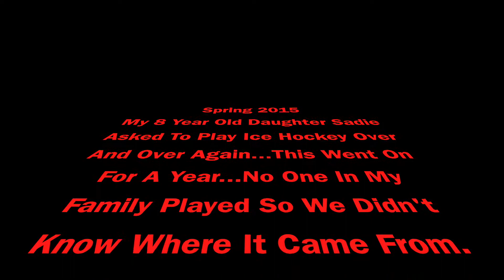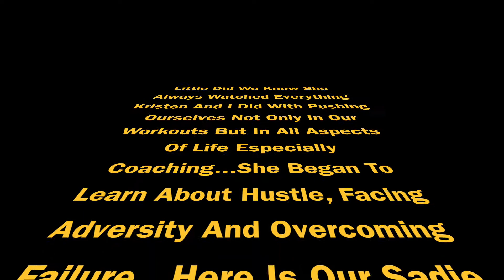Sadie Hustle And Facing Adversity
My 8 year old daughter Sadie facing adversity and learning what hard work is about.